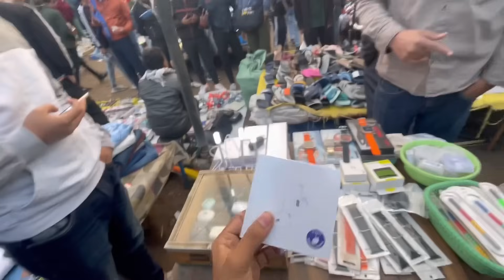Real Chor Bazaar Dehli 2024 🔥|चोर बाजार |IPhone 14Pro Max With Box Only ₹500|Jama Masjid Chor Bazar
1st MARKET ADDRESS :- CHANDNI CHOWK METRO
STATION NEAR JAMA MASJID ROAD LAL KILA DELHI
110006

2nd MARKET ADDRESS :- Patri Market delhi Raghubir
Nagar Near Ghode Wala mandir. Daily Timing Morning
5.00Am to 12.00 Am Nearest metro station tagore
garden.

1. Chor bazar
2. Chor bazaar
3. Chor bajar
4. चोर बाजार
5. Chor bajar delhi
6. Chor bazar delhi
7. Chor bazaar delhi
8. delhi chor bajar
9. delhi chor bazar
10 . delhi chor bazaar
11. jama Masjid chor bazar
12. mumbai chor bazaar , mumbai chor bazaar